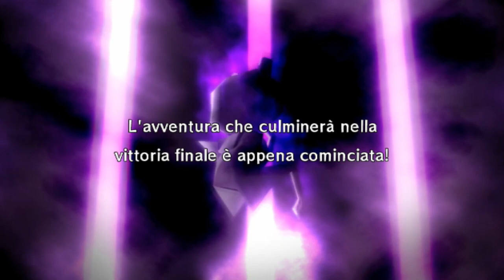Pokémon Rumble - EP.03 Battle Royale (Grado C)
Pokémon Rumble (ITA) (Wii)